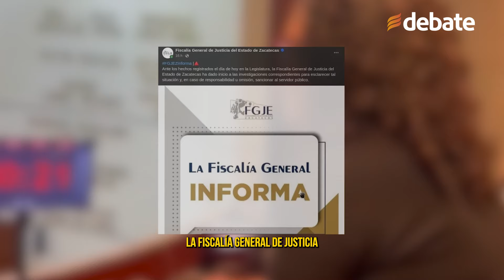Madre buscadora y expolicía RECLAMA JUSTICIA; su hijo estuvo 8 meses en Semefo y no le avisaron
Con un llanto desgarrador, una madre buscadora y exelemento de la Policía Estatal Preventiva (PEP) reclamó en el Congreso del Estado de Zacatecas que durante ocho meses su hijo estuvo en el Servicio Médico Forense (Semefo) y a ella nunca le avisaron a pesar de que constantemente iba a buscarlo.

El hecho ocurrió durante este jueves, durante un foro para discutir la situación del fondo de pensiones de la burocracia, cuando la madre de un joven asesinado, Virginia de la Cruz irrumpió en el Congreso del Estado de Zacatecas para reclamar justicia.

Según lo relatado por la mujer, así como por medios locales, fue en noviembre de 2023 cuando reportó la desaparición de su hijo Alejandro, de apenas 21 años de edad, pese a que lo buscaba en la Semefo, nunca le dieron información sobre él.

Las intensas idas a la Semefo, dieron como resultado que, el pasado 4 de julio, por fin le informaran que su hijo había fallecido y estaba en las instalaciones, pero desde que fue asesinado se encontraba en ese lugar.